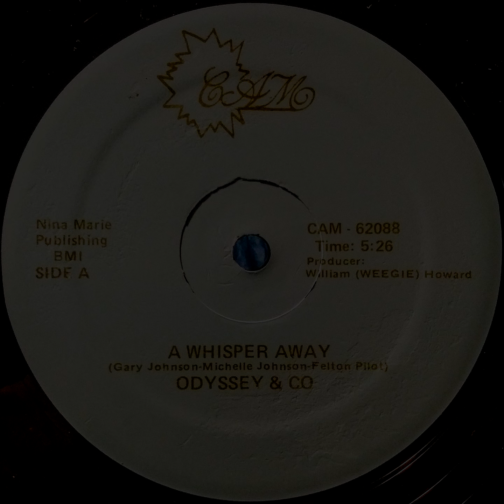Odyssey And Co - A Whisper Away